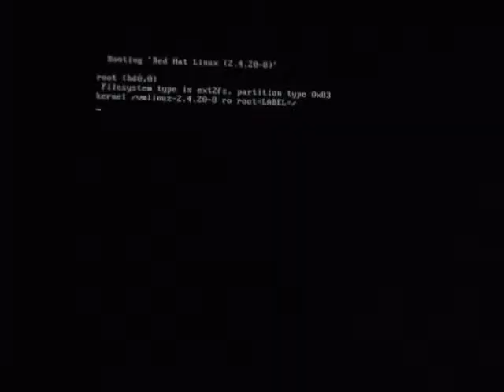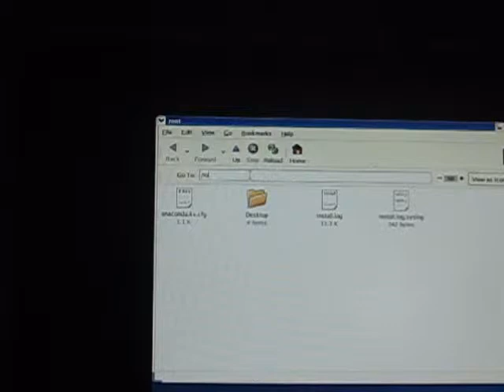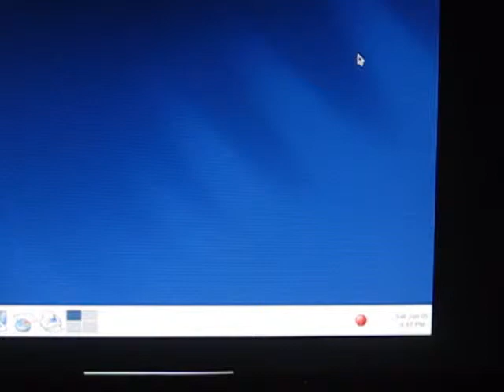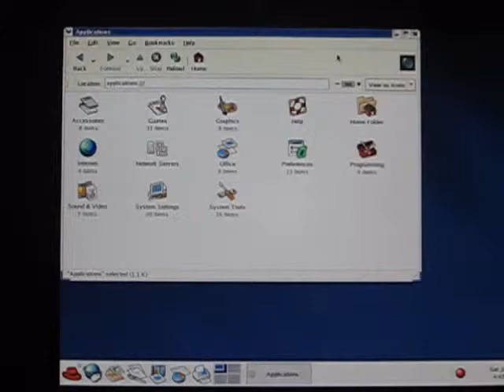Red Hat Linux In Virtualbox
This Is Red Hat Linux In Virtualbox.I ised My handy Camera Because I was Having Trouble Using Hypercam. The Song I used Is Everytime We Touch by Cascada